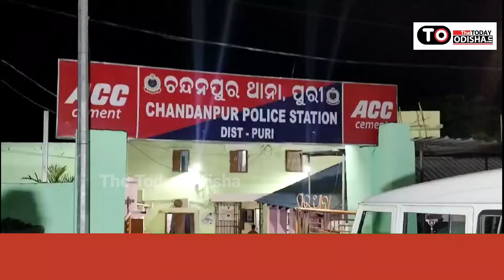ପୁରୀ ଚନ୍ଦନପୁର ବଜାରରେ ବୋମାମାଡ଼ || The Today Odisha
ପୁରୀ ଚନ୍ଦନପୁର ବଜାରରେ ବୋମାମାଡ଼। ବ୍ୟବସାୟୀ ନିରଞ୍ଜନ ସାହୁଙ୍କ ଗୋଦାମ ଉପରକୁ ବୋମାମାଡ଼ । ବୋମାମାଡ କରି ଦୃର୍ବୁତ୍ତ ଖସି ଯାଉଥିବାବେଳେ ସ୍ଥାନୀୟ ଲୋକେ ଆୟତ୍ତ କଲେ ।ବୋମାମାଡ କରିଥିବା ଦୃର୍ବୁତ୍ତ ଆହତ। ପୁରୀ ସଦର ମୁଖ୍ୟ ଚିକିତ୍ସାଳୟରେ ଭର୍ତ୍ତି । ଚନ୍ଦନପୁର ଥାନା ପୋଲିସର ତଦନ୍ତ ଆରମ୍ଭ। ପୂର୍ବ ଶତ୍ରୁତାକୁ କେନ୍ଦ୍ର କରି ଏହି ବୋମାମାଡ ହୋଇଥିବା ସୂଚନା ମିଳିଛି।